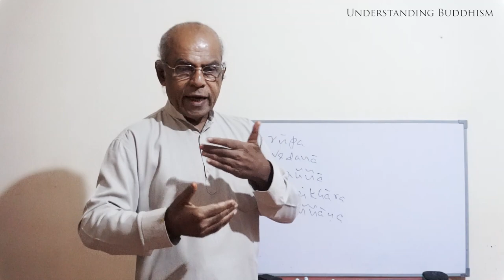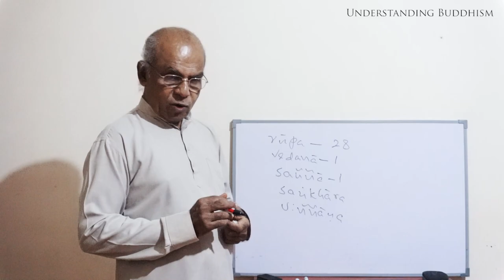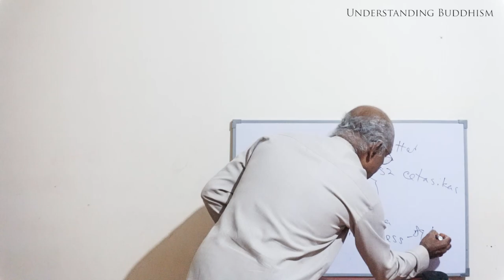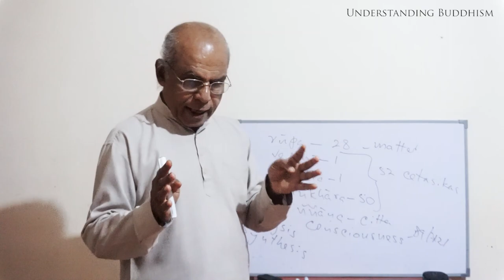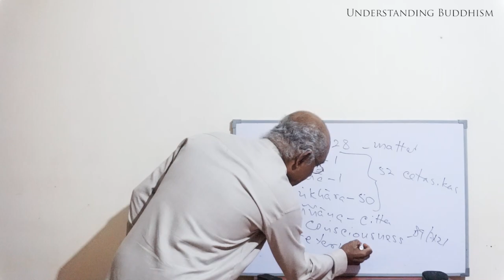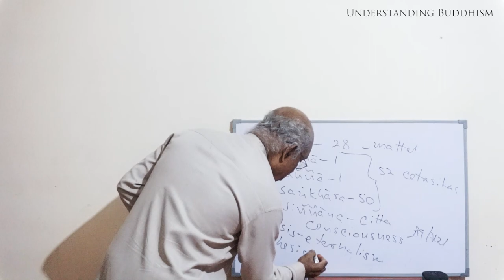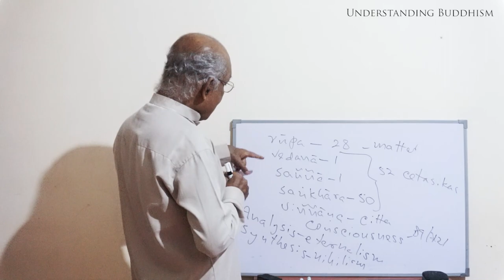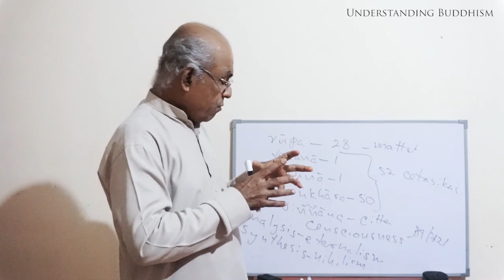The relationship between Sutta and Abhidhamma teachings - Emeritus Professor Sumanapala Galmangoda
So far we have studied the importance of learning Abhidhamma and it's background. Now its evident that we understand the connection between Sutta teachings and the Abhidhamma teachings for further understanding of this subject. Therefore this video is aimed at providing a clear explaination on how Sutta teachings relate to Abhidhamma teachings.

May the Triple Gem Bless You!

English medium lessons on Buddhism, in a simple and practical manner, conducted by Emeritus Professor Sumanapala Galmangoda and made available for free via this YouTube channel.